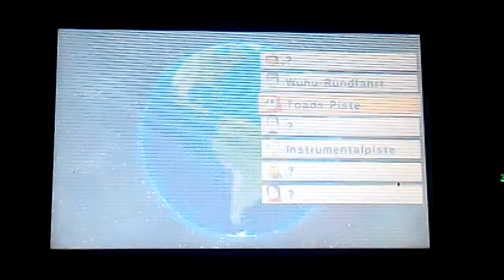Mario Kart 7 Online # 08 | Über unsere Freundschaft ! [Deutsch/mit RETRObasti]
Let's Play | Mario Kart 7 Online # 08 | Rennen | Thema - Unsere Freundschaft | Deutsch/German | mit RETRObasti

Mario Kart 7 - 3DS - 2011 - Nintendo